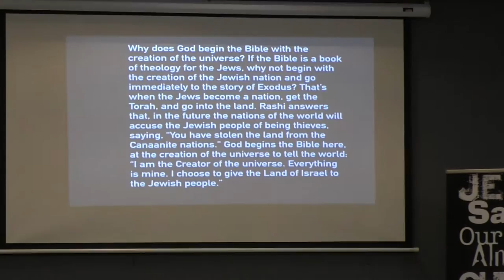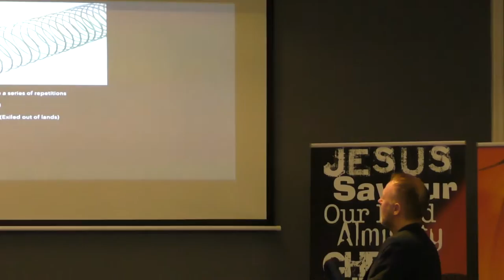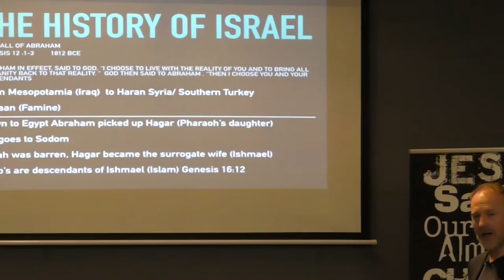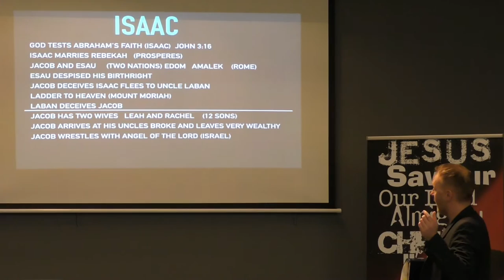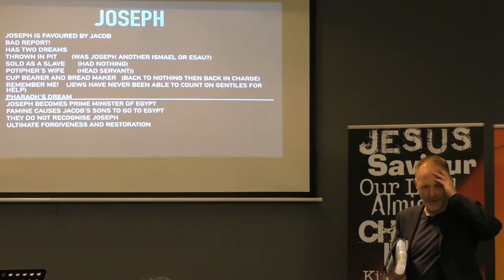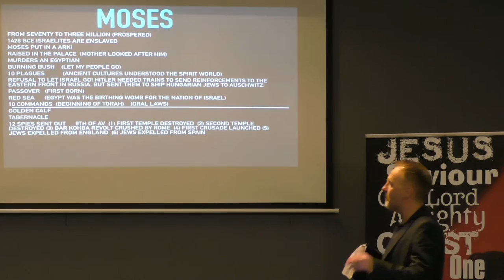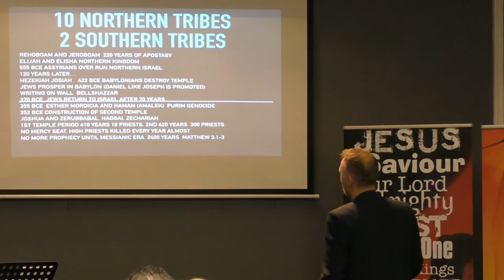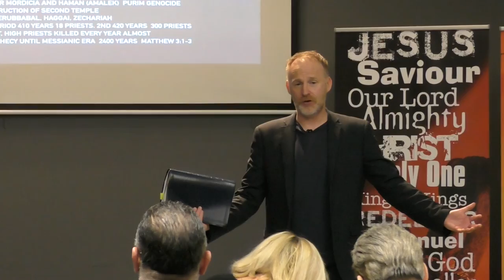THE HISTORY OF THE JEWISH NATION PART 1 Ball Green AOG Church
From the call of Abraham to the second temple period, this is a study which will hopefully help Christians to understand the way Jewish people view the Church and the N.T teaching. Also I hope and pray that it will be used in some small way to help any Jewish person to rethink what they believe about the Church and the N.T